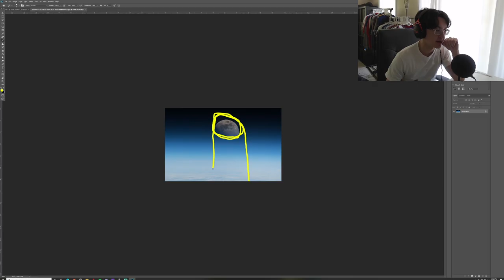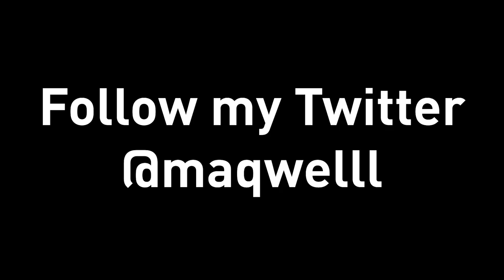FOOTBALL YOUTUBE THUMBNAILS ARE A MENACE TO SOCIETY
Thank you Hupov for the thumbnail